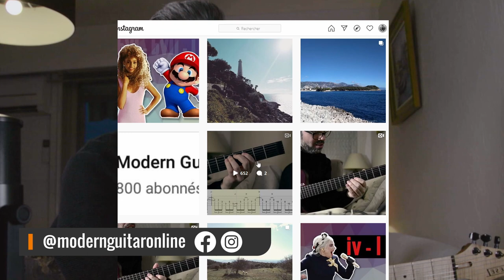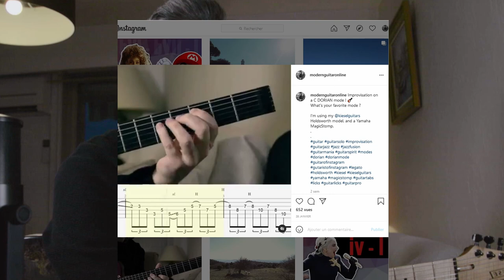Un ARPÈGE facile pour vos IMPROS ! 🎸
Hello les amis ! Comment improviser avec des arpèges ?
Dans cette vidéo je vous montre comment jouer très facilement l'arpège d'un accord de Ré 9. Très utile pour vos improvisations. A vous de le transposer et de l'intégrer à votre jeu.